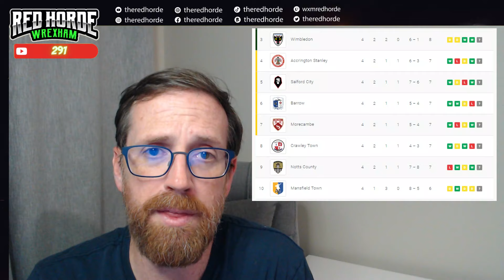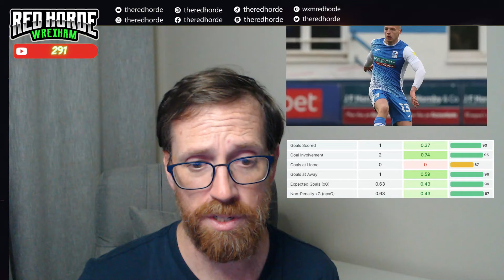Who Are Ya? Barrow AFC. A look around League 2 at teams prior to their match with Wrexham AFC.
With each game of the season, we take a look at the competition.   Who are they?  The history, the gaffer, the players, and what to expect.

Wrexham looks to extend their undefeated streak to four games and to find their first win on the road.

The Video will also be played before our Watch Party!  Join us to watch and take part in the chat!

Turnover:
Stats from Footy Stats
Table: Google

Sam Bellis, Emile Acquah, David Worrall, Tom White: Barrowafc.com
Dean Campbell: aberdeenlive.news
Kian Spence: Kian Spence, Twitter
Elliott Newby: Stockport County
George Ray: George Ray, Twitter